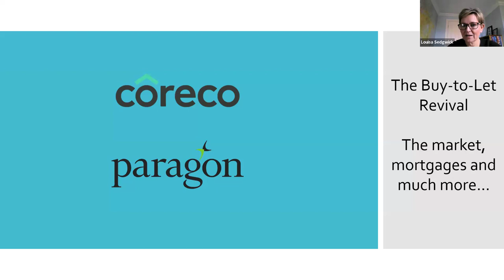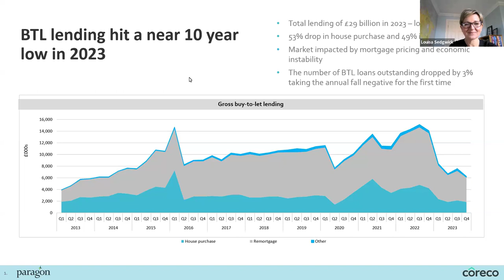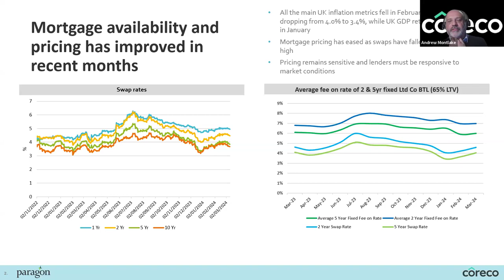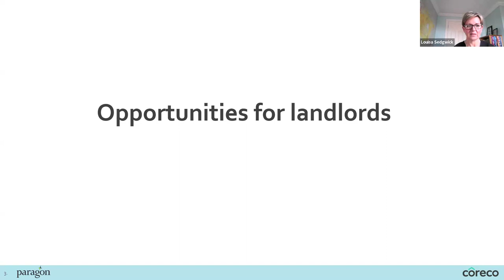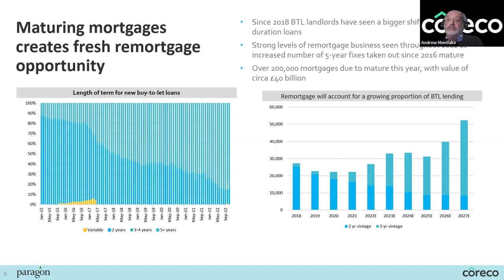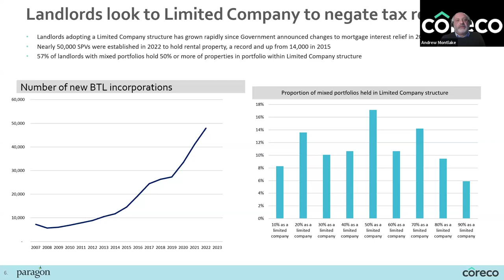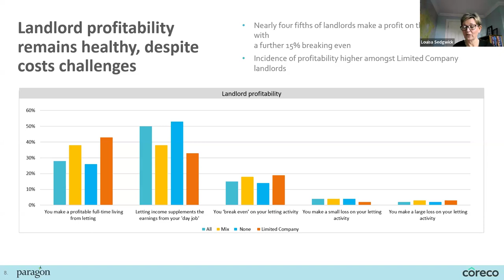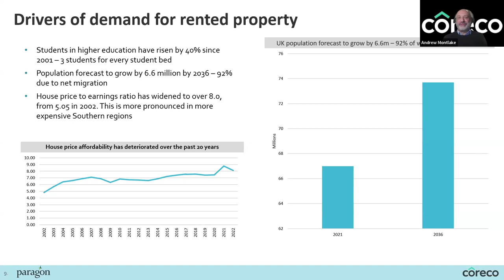The Revival of Buy-to-Let Remortgages for Landlords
Watch the recording from our live webinar with Louisa Sedgewick from Paragon Bank on the revival of BTL mortgages.